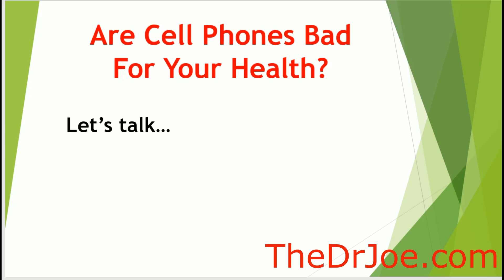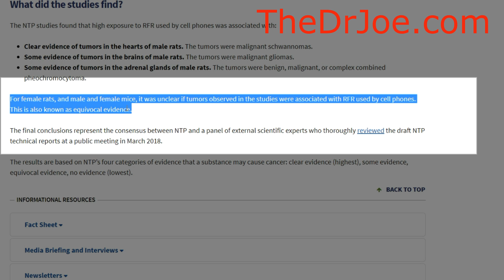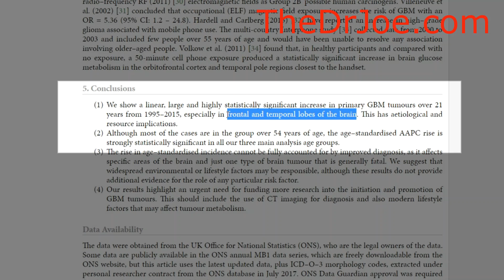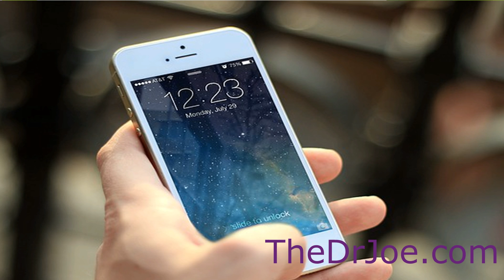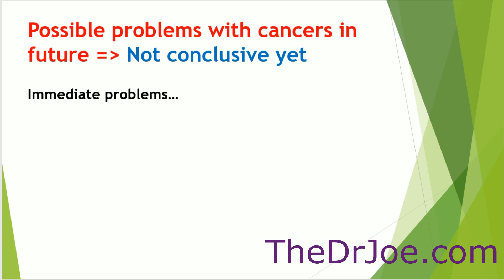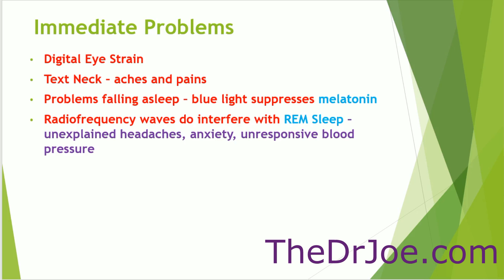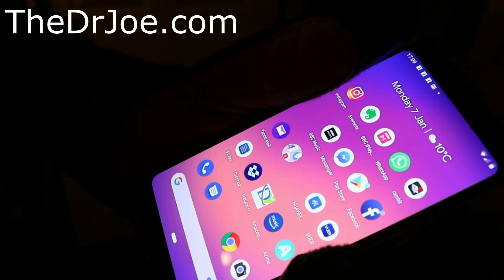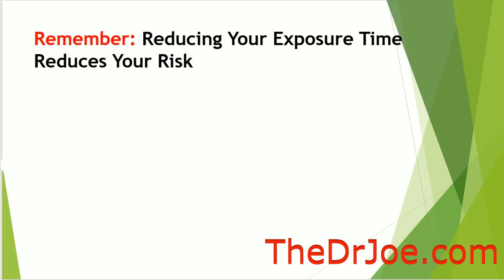Are Cell Phones Bad For Your Health (Are Smart Phones Dangerous)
Are cell phones bad for your health? Are cell phones dangerous? These questions are explored in this video using some recent studies to shed some light on this controversial yet important topic.

We need our phones much more today than we ever did. But are we setting ourselves up for potential problems in future?

Mobile phones might be a necessity today but are cell phones dangerous? Can one answer the question: are cell phones safe?

I have attempted to answer these questions in this video presentation. Technology is dynamic. Cell phone technology is dynamic too.

Is yesterday's cell phone technology applicable to today's cell phones in use. If anything can we trust today's cell phone technology as being superior in terms of health protection.

Cell phones have taken over our lives. We sleep less as we prefer to spend more time with our smartphones. Not getting enough sleep is just one aspect of the cell phone health risks.

There is research evidence to show that overuse of cell phones (smartphones) is leading to memory issues. People who spend more time on their phones seem to have memory recall problems compared to folks who spend less time on their smart phones.

Below are links to studies relating to cell phones brain cancer implications.

I realize that because we have become so dependent on our mobile phones, it is difficult to live without them. So, I have come up with some suggestions on how you could use technology to protect yourself.

I say something about the effect of these non-ionising radiation from these phones on children's brain tissue. Watch the video to see fro yourself.